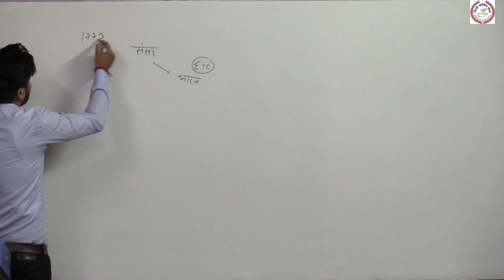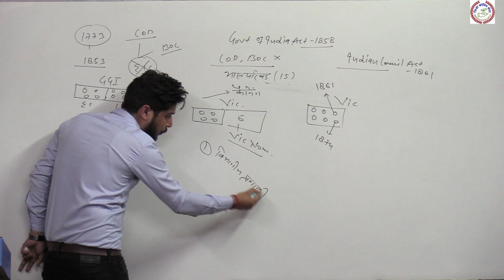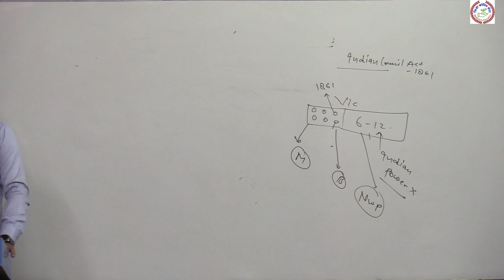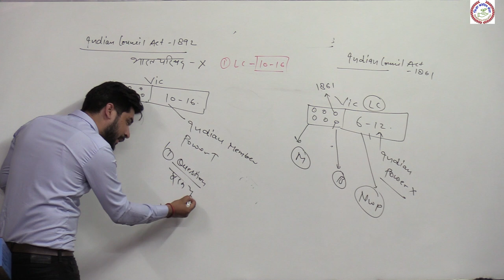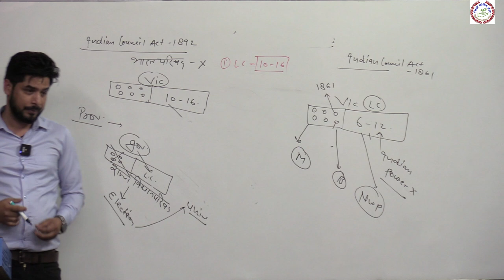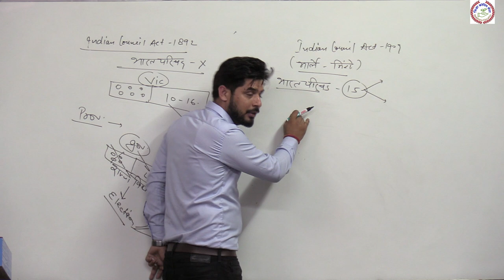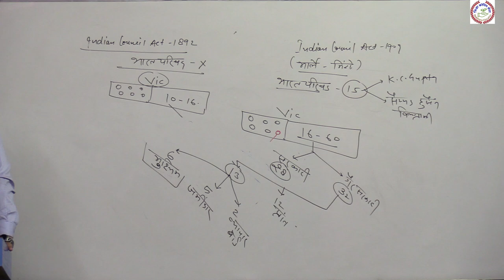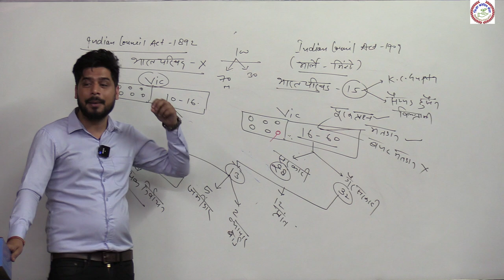INDIAN COUNCIL ACT 1909 UKPSC RO ARO LECTURE 3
SHIKSHA COACHING CENTER DEHRADUN
JOIN US OFFLINE :-KARANPUR CHAWLA CHOWK DEHRADUN

The Indian Councils Act 1892 was an Act of British Parliament that introduced various amendments to the composition and function of legislative councils in British India.